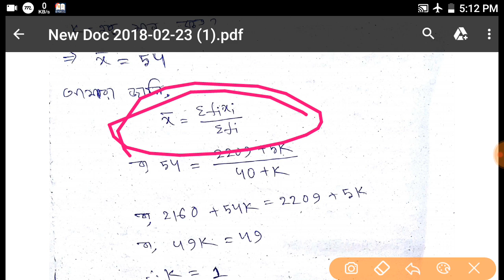ডিস্ক্রিপশনদেখো (2 mark)important Mathematics suggestion 2019 madhyamik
In this video I will show you the suggestion of madhyamik exam.

Download PDF::